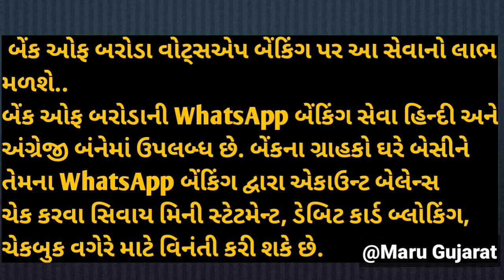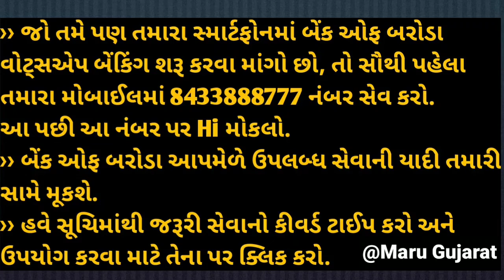બેન્ક ઓફ બરોડાના ગ્રાહકો માટે સારા સમાચાર,બેંકના ધક્કા ખાવા બંધ થઈ જશે, Whatsappની મદદથી આ કામ થઈજશે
બેન્ક ઓફ બરોડાના ગ્રાહકો માટે સારા સમાચાર,હવે બેંકના ધક્કા ખાવા બંધ થઈ જશે, Whatsapp ની મદદથી આ કામ થઈ જશે@maru Gujarat

ખેડૂત
યોજના
ગુજરાત સમાચાર
Gujarati News
Aajna Samachar
Live Samachar
Samachar Aajna
વરસાદના સમાચાર
મેઘ મહેર
ભારે વરસાદ
વાવાઝોડું
ખતરો
ખતરા ખતરા ખતરા
૨૪ કલાકમાં વરસાદની
gujarati news
Pinal's Corner
72 કલાકમાં વરસાદની
શ્રી ૧|
વરસાદ

ગુજરાતી કોલ રેકોર્ડિંગ
. પતિ અને પત્નીનુ કોલ રેકોર્ડિંગ થયું વાયરલ, મારે આટલા હારે સાલુ હતુ, જુઓ આ વિડિઓ